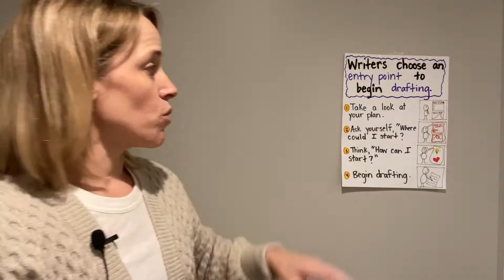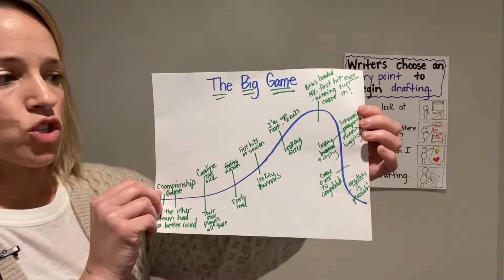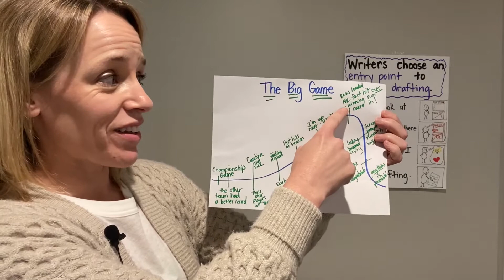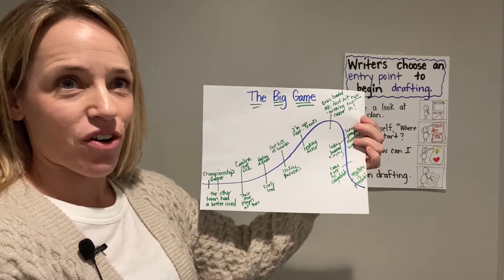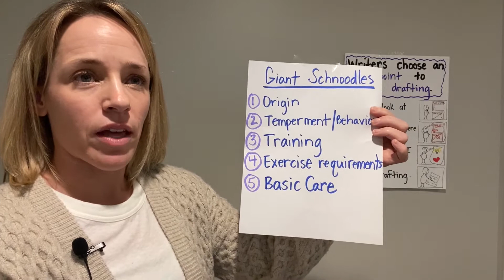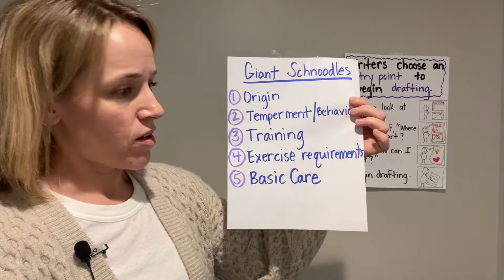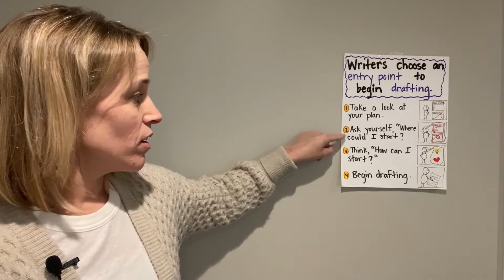Writers Choose An Entry Point To Begin Drafting - Language Arts, Writing, Grades 3 - 6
Language Arts, Writing, Grades 3 - 6 with Mary Kate DeRose